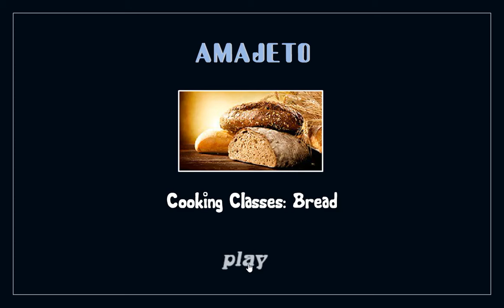[Amajeto] Cooking Classes: Bread Walkthrough